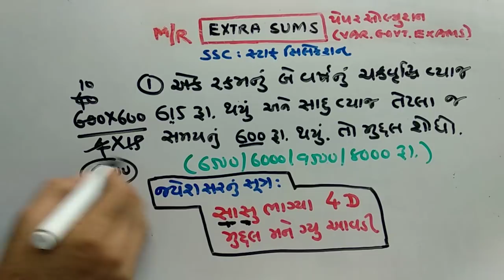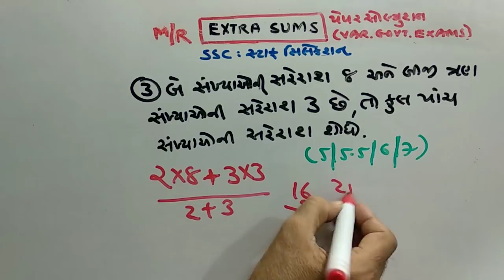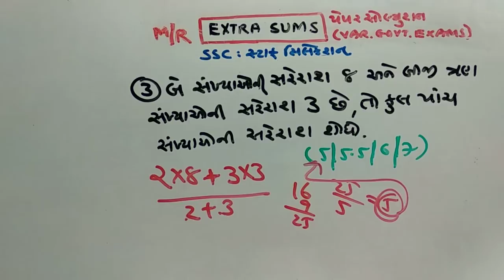GPSC | STAFF SELECTION PAPER SOLUTION | PART-293 | MATHS/REASONING | NDC SMART WORK